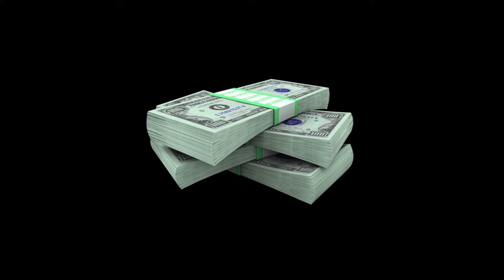Free "Money" Akello / Joey Trap Type Beat 2020 | Hard Freestyle Hip Hop/Rap | Dollar Bill Visualizer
● Must Credit Chef 808 as "(Prod. Chef 808)" or "(Prod. itsChef808)"

🥓 GOAL FOR THIS VIDEO 🥓
● 3 Likes

You should be able to just click the download button there. Let me know if you have trouble downloading!)

● League of Legends: Parry Hotter (North America)

✨ VISUALS ✨
● If you are interested in music visualization similar to the ones I make for my videos, send an email to and we can discuss affordable pricing! 😃

🥓 SUPPORT 🥓
● All proceeds will go towards improving the quality and experience of this channel!